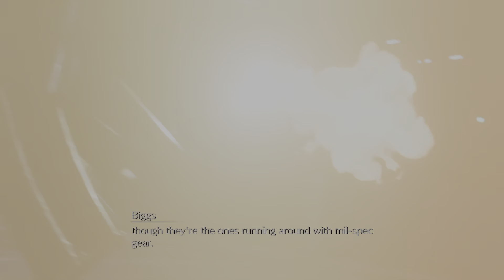FINAL FANTASY VII REMAKE Cool